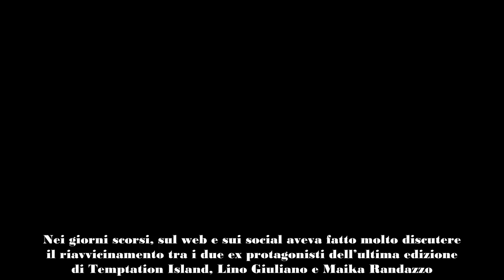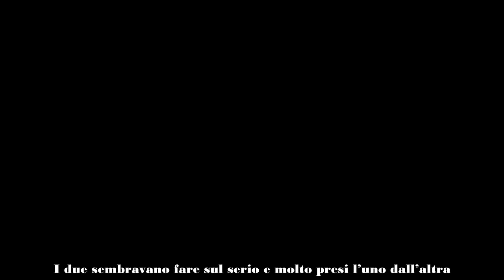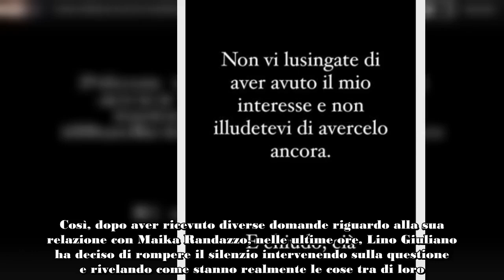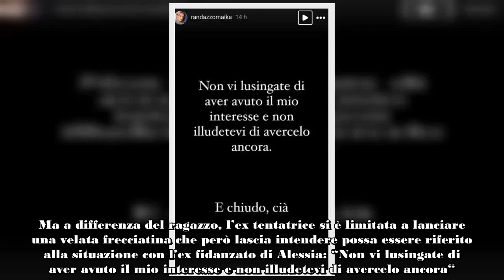Temptation Island, aria di crisi tra Lino Giuliano e Maika Randazzo Le parole di lui rivelano che l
Tra i due ex volti di Temptation Island, Lino Giuliano e Maika Randazzo, c’è aria di crisi? Ecco che cosa ha rivelato lui.
Nei giorni scorsi, sul web e sui social aveva fatto molto discutere il riavvicinamento tra i due ex protagonisti dell’ultima edizione di Temptation Island, Lino Giuliano e Maika Randazzo.